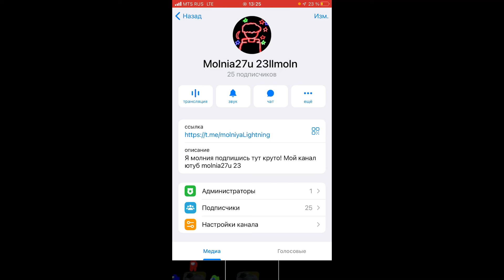КАК ПОЛУЧИТЬ СТИЛЬ БОЯ BALLER meme sea Море мемов